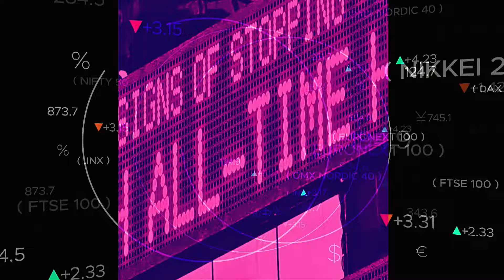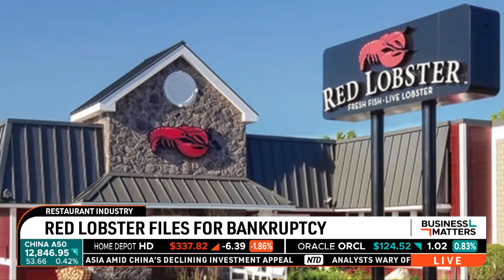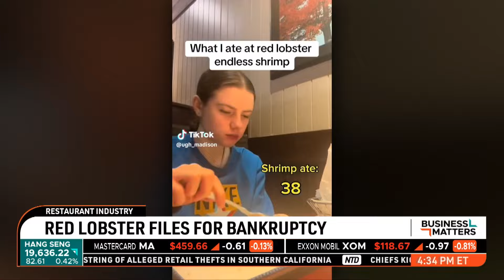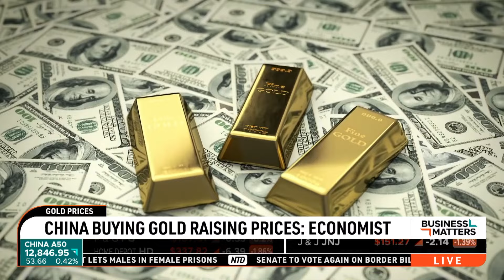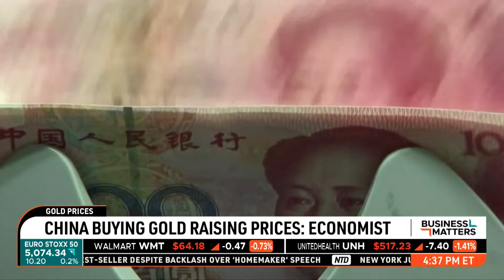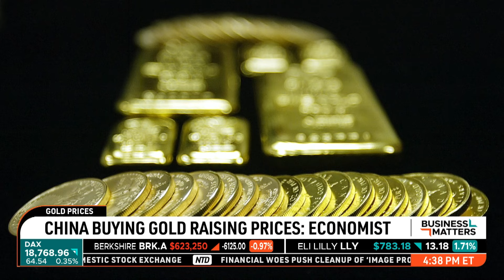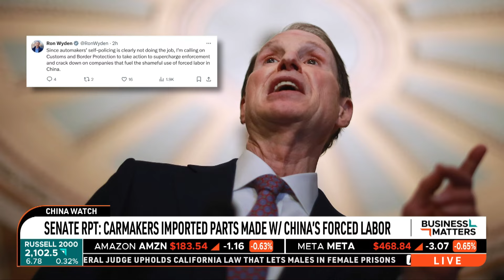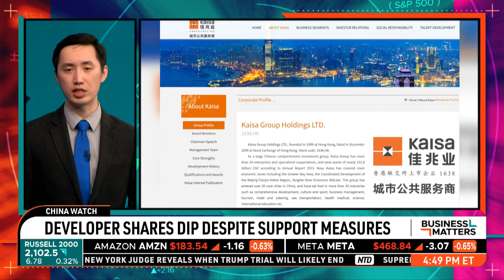Gold Rose to Record High; Red Lobster Files for Bankruptcy | Business Matter Full Show (May 20)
Restaurant chain Red Lobster has filed for Chapter 11 bankruptcy protection in a Florida court. It said its restaurants will be open and operate as usual during the proceedings, and plans to reduce its locations as well as pursue a sale of substantially all its assets.

Target is lowering prices on at least 5,000 frequently shopped products across its assortment ranging from milk to diapers, as it looks to attract budget-stretched customers.

Gold touched record highs, coasting on last week's encouraging inflation data, while silver reached its highest level in over 11 years.